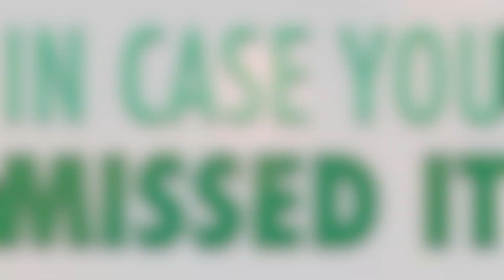Closures, Legalization, and Regulatory Compliance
In this episode we discuss the closure of a funeral home in Canada, the state-enforced shutdown of one in Indiana, and the challenges facing small rural funeral homes. We also take a look at the implications of NOR in Maine and a New York Funeral home that settled a state suit. We also share some of the other things available on Kates-Boylston.com.